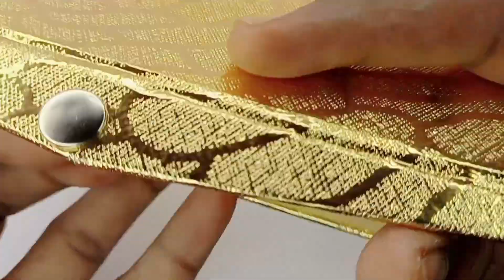सिर्फ़ 3.0 ग्राम में सोने की मांगटीका का डिज़ाइन// Live Weight के साथ मांगटीका 💝